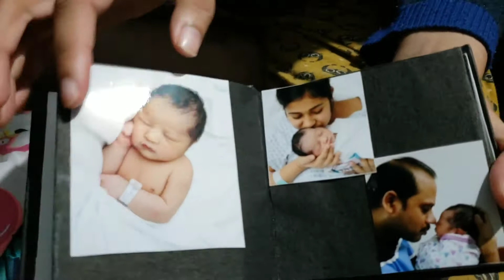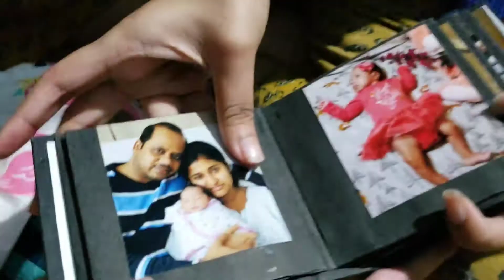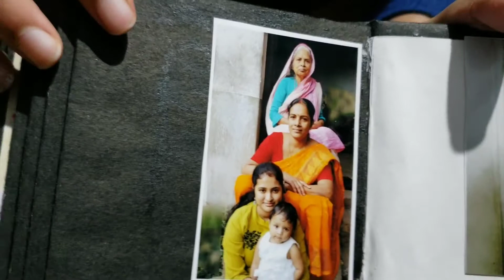Kuhu's 2nd Birthday Celebration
Hi friends this is Poulami

Well Just follow these simple steps -- 1. So that I can keep making amazing videos for you guys! :) 2. You will get notified whenever 3.